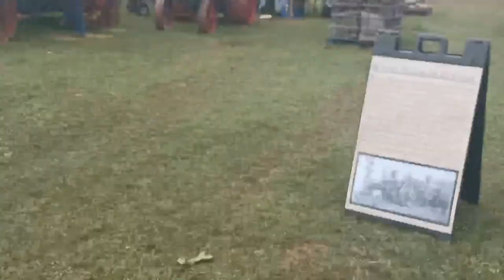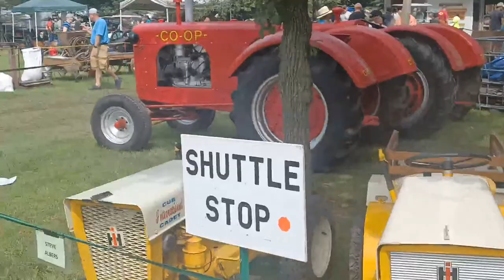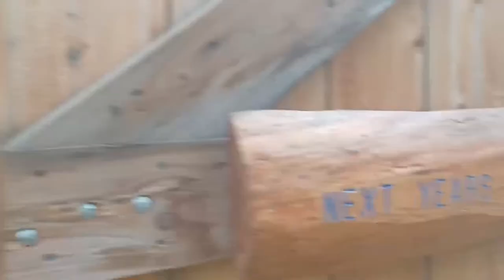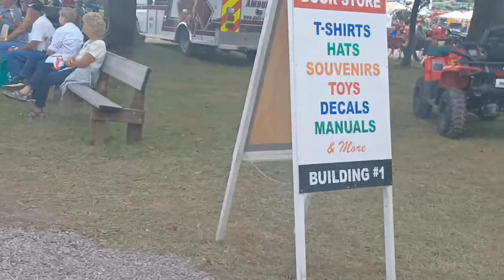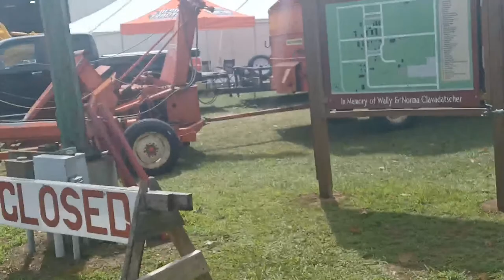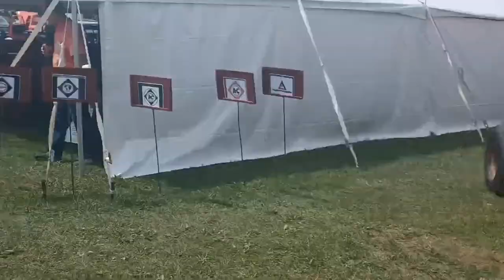Wisconsin Badger Steam and Gas Show IRL Live!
This show happens every year here in Wisconsin and is one of the biggest and best shows!